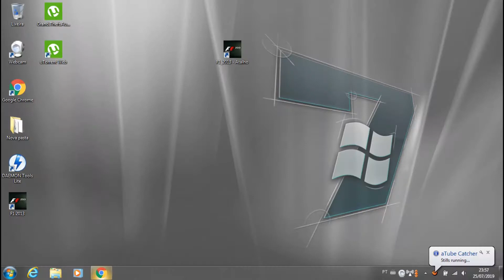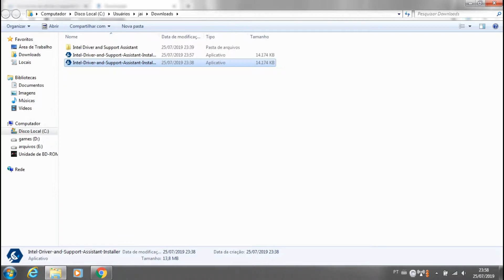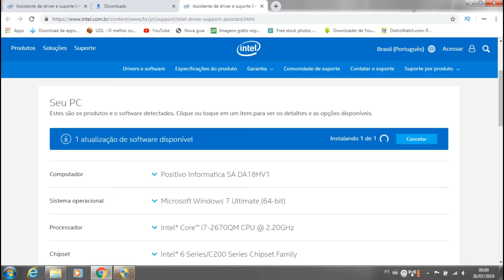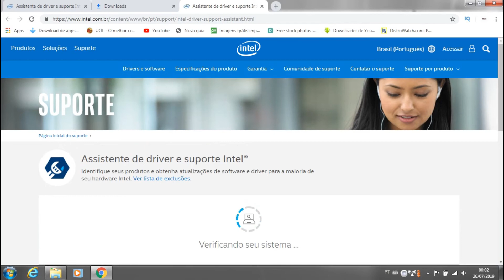como instalar os drivers da intel de forma fácil, modo automatico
Se você está tendo problemas para instalar os drivers da Intel em seu computador, este vídeo é para você! Neste tutorial, você aprenderá como instalar os drivers da Intel de forma fácil e automática, sem a necessidade de baixar e instalar manualmente cada driver separadamente. O vídeo fornecerá um guia passo a passo sobre como usar a ferramenta de instalação automática da Intel para detectar e instalar automaticamente os drivers necessários para o seu sistema. Além disso, o vídeo também fornecerá dicas úteis sobre como verificar se os drivers foram instalados corretamente e como atualizá-los quando novas versões estiverem disponíveis. Com as instruções corretas e a ferramenta adequada, você pode facilmente instalar os drivers da Intel em seu computador e garantir que todos os componentes estejam funcionando corretamente. Aprenda como instalar os drivers da Intel de forma fácil e automática assistindo a este vídeo agora!